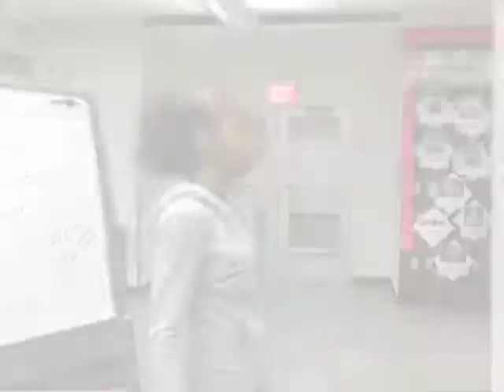Slam U Finals at PlayhouseSquare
After months of preparation and two rounds of semi-final poetry slam competition, the Slam U Teen Finalists from Northeast Ohio will compete for a spot to represent Cleveland at the Brave New Voices International Youth Poetry Slam Festival. The evening will be emceed by Def Poetry's Shihan the Poet